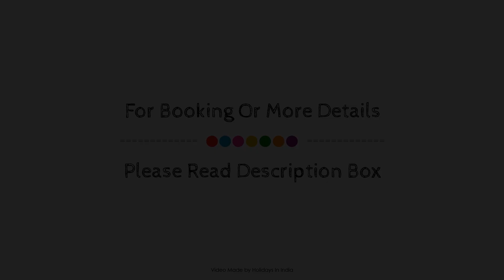La Cabana Beach and Spa Resort, Goa, India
About Property:
La Cabana Beach and Spa Resort is a popular choice amongst travelers in Goa, whether exploring or just passing through. Featuring a complete list of amenities, guests will find their stay at the property a comfortable one. Take advantage of the hotel's free Wi-Fi in all rooms, 24-hour security, daily housekeeping, taxi service, 24-hour front desk. All rooms are designed and decorated to make guests feel right at home, and some rooms come with television LCD/plasma screen, internet access – wireless, internet access – wireless (complimentary), air conditioning, wake-up service. Entertain the hotel's recreational facilities, including outdoor pool, spa, massage, garden. La Cabana Beach and Spa Resort combines warm hospitality with a lovely ambiance to make your stay in Goa unforgettable.
Searching For
1. La Cabana Beach and Spa Resort - Goa
2. La Cabana Beach and Spa Resort - Goa Virtual Tour
3. La Cabana Beach and Spa Resort - Goa Rooms
4. La Cabana Beach and Spa Resort - Goa Amenities
5. La Cabana Beach and Spa Resort - Goa Videos
6. La Cabana Beach and Spa Resort - Goa Offers
7. La Cabana Beach and Spa Resort - Goa Deals
Audio Credit:
Track Title: Subway Dreams
Artist: Dan Henig